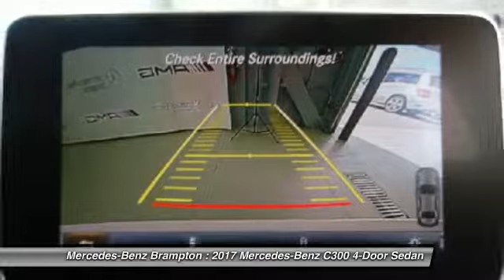2017 Mercedes-Benz C300 Brampton ON 17MB1143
2017 Mercedes-Benz C300 4MATIC Sedan

Mercedes-Benz Brampton
10 Coachworks Crescent

You'll love this 2017 Mercedes-Benz C300. This is a 4-door sedan you'll want to take home. Call and get in touch with Mercedes-Benz Brampton directly, and be the first to open the 4-door sedan door today!